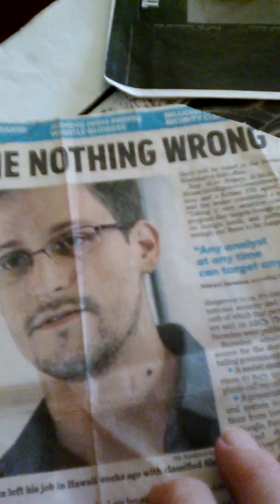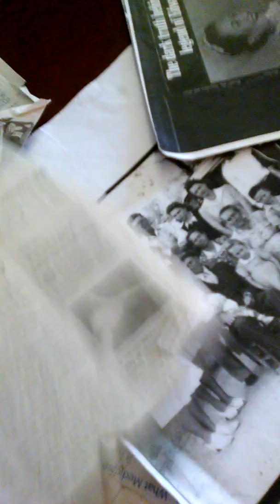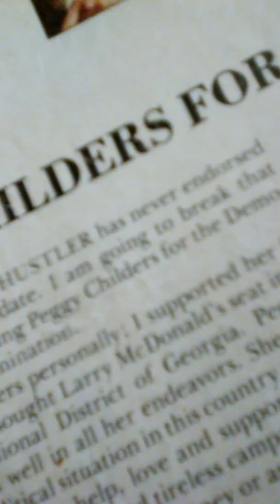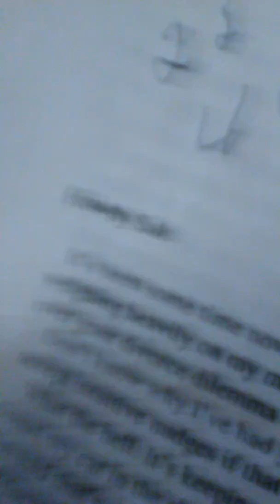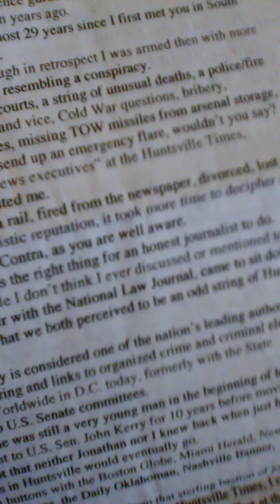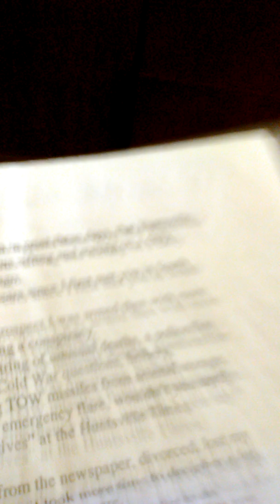Atlanta bureau 1979